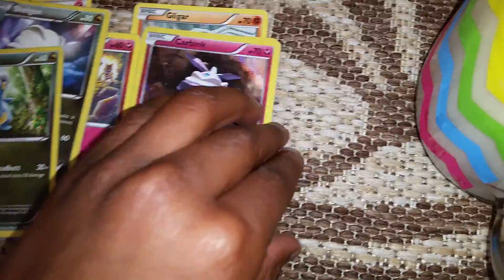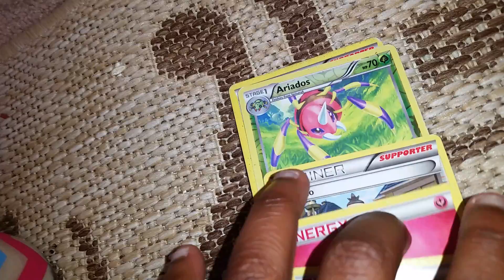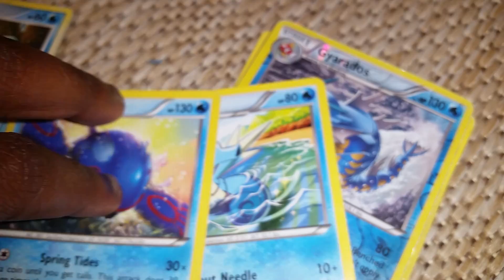Pokemon challenge Part One =Nasty=